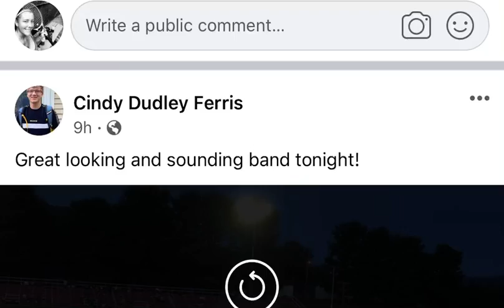August 28, 2021